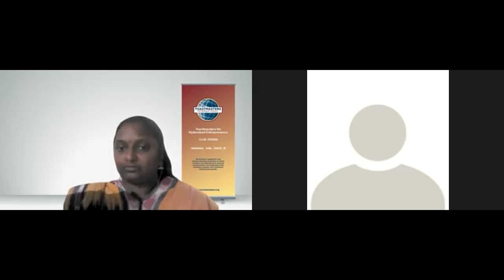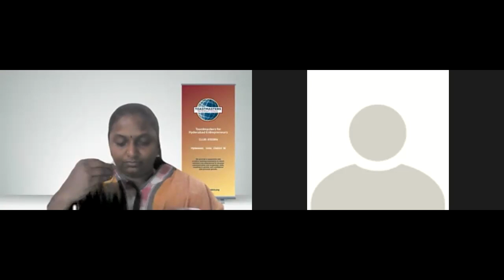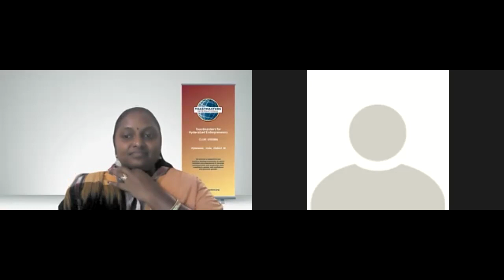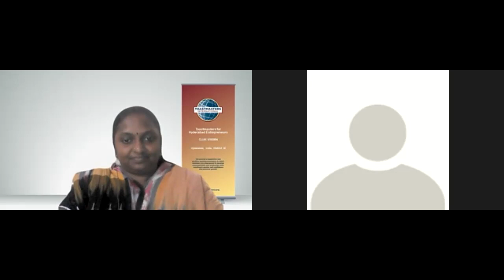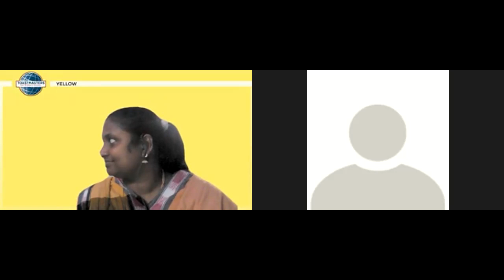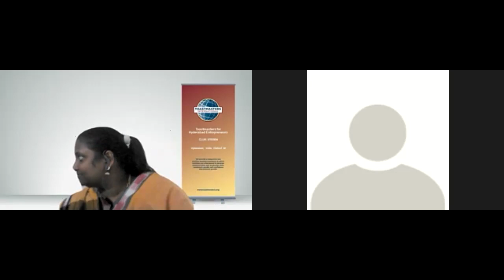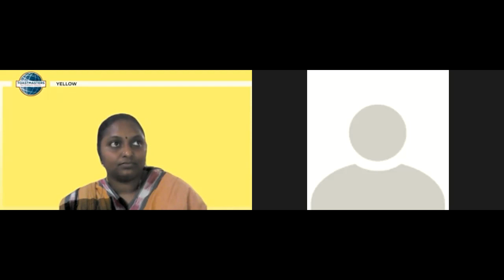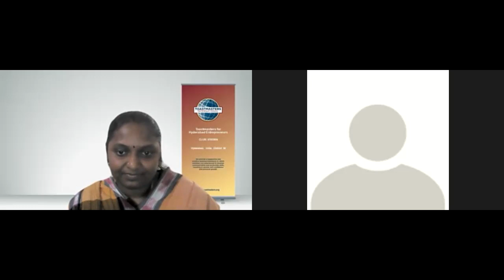Toastmasters for Hyderabad Entrepreneurs Meeting #45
Another Exciting Meeting  at Toastmasters for Hyderabad Entrepreneurs

Meeting #45 with TM Swetha as TMoD
Date of Meeting: 24th OCT 2021
Time: 7-9 PM IST (GMT+05:30)

Toastmasters meetings give a unique experience and perspective to public speaking.

Our meetings are pivoted around unique themes and strategically planned in convenient timings.

Join us for an evening of lively interactions with Entrepreneurs and Wannapreneurs  who are toastmasters.